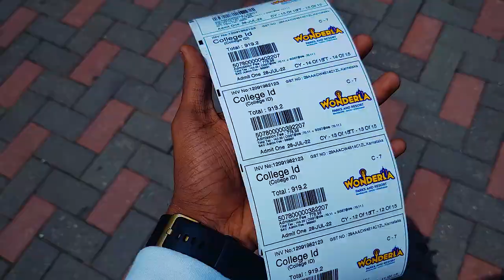wonderla bangalore ticket price 2023 | kannada Wonderla Amusement Park | THRILL & FUN Rides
This video  ವಂಡರ್ಲಾ ಬೆಂಗಳೂರು  Wonderla Amusement Park Bangalore || Wonderla Bangalore || vlog in ಕನ್ನಡ (kannada)

JOURNEY DETAILS
28th Km, Mysore Rd, Bengaluru, Karnataka 562109

Great! Here's an SEO-optimized description for your travel vlog on Wonderla Amusement Park Bangalore:

"Join me on an unforgettable adventure as I take you through my budget-friendly journey to Wonderla Amusement Park Bangalore! In this travel vlog, I'll show you how to have the time of your life without breaking the bank. From tips on affordable transportation to insider insights on admission discounts, I've got you covered.

Once inside Wonderla, get ready for an action-packed day filled with heart-pounding rides, thrilling water slides, and family-friendly attractions. I'll provide an in-depth look at the park's top games and share my personal experiences, so you can plan your visit like a pro.

But the adventure doesn't stop there! I'll also reveal the hidden gems within Wonderla, from mouthwatering food options to unique shopping finds. Plus, you'll witness the sheer joy and excitement as my friends and I enjoy every moment of this incredible journey.

If you're ready for an epic day of fun and adventure at Wonderla Amusement Park Bangalore, make sure to watch this vlog from start to finish.

Wonderla Amusement Park, Bengaluru
Amusement park with roller coasters, a ferris wheel & water rides, plus virtual reality experiences.
Theme Park Timings: 11:00 AM to 06:00 PM
Water Park Timings: 12:30 PM to 05:00 PM

Address: 28th Km, Mysore Rd, Bengaluru, Karnataka 562109

Ticket price detail :
Adult
1397.46 Per Ticket
Child
1117.80 Per Ticket
Senior CitiZen
1048.10 Per Ticket
Fast Track Adult
2794.92 Per Ticket
Fast Track Child
2235.58 Per Ticket
Hall ticket offer for Students
908.35 Per Ticket
Adult (College ID Offer)
1117.97 Per Ticket

▶️I use these products in my videos 🎥
      📱Phone Accessories
- Tripod for Mobile Phone
- Gorilla tripod
- Boya mic
- Oneplus nord
      📸Camera and laptop
- Mouse under 399
- Gopro hero 10
- Gopro mount
- Gopro adapter
- Gopro charger
- Rode wireless mic
- Memory card for gopro

bg music used ( tune tank )

*links*
personal Instagram :

*links*

Tracks by soundside .

information collected by google

learn knowledge spread knowledge be happy 😁

prashanth poojari .🤗🤗